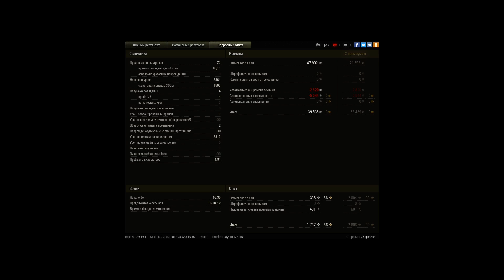Tiger 131, Прохоровка, Стандартный бой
Игрок: 271patriot